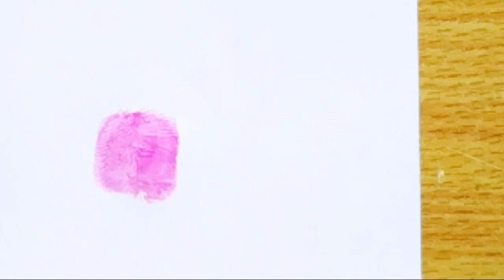How to draw fruits using thumbprint| Easy drawing|Finger printing activity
Use your thumbs to draw amazing fruit pictures.Miniature drawing. .